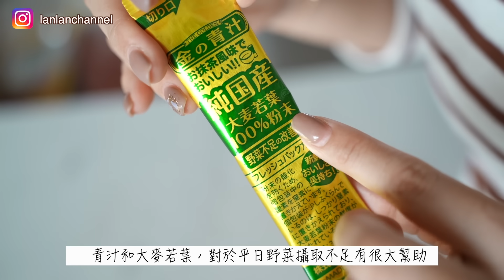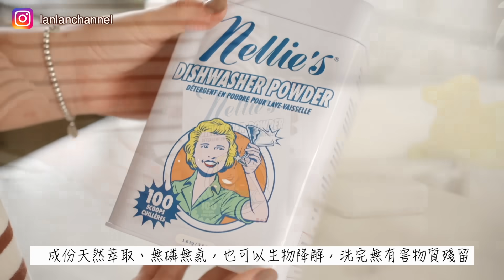【主婦日常】2023每天離不開的生活好物/居家愛用品分享/油燜大蝦晚餐料理